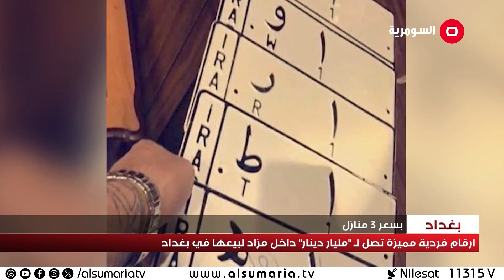ارقام فردية مميزة تصل لـ "مليار دينار" داخل مزاد لبيعها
بسوق رائجة لبيع لوحات السيارات والمتاجرة بها يصطف العديد من المواطنين داخل قاعة خاصة بمديرية المرور العامة، من اجل شراء رقم او اكثر لوضعه على سيارة فارهة داخل بغداد وغيرها من المحافظات.